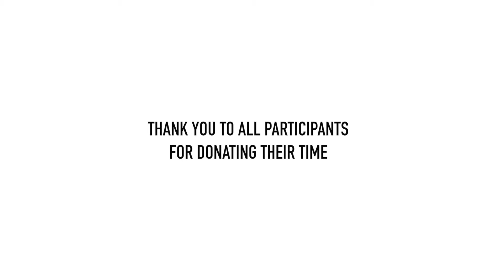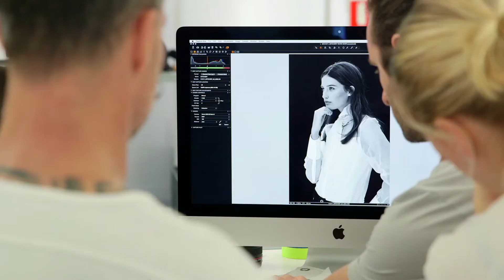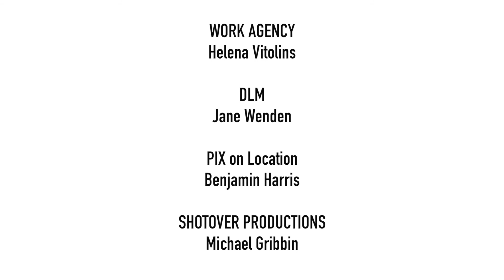Behind-the-Scenes on the 2015 White Shirt Campaign Photo Shoot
BTS on the 2015 White Shirt Campaign shoot.

See campaign ambassadors Cheyenne Tozzi, Didier Cohen, Elyse Taylor, Erin Shea, Zac & Jordan Stenmark.